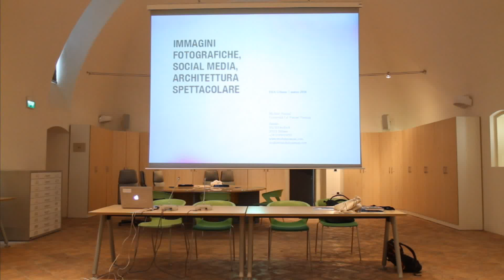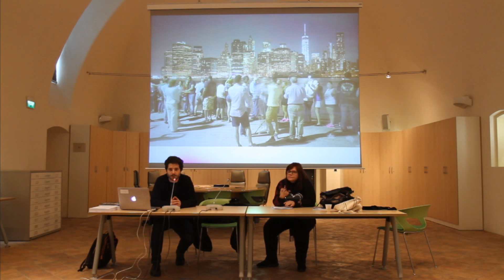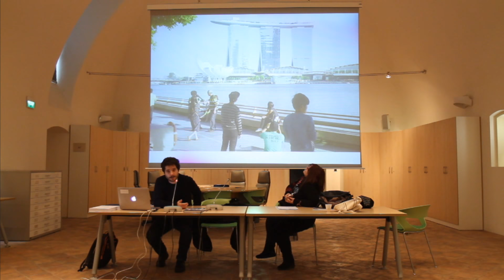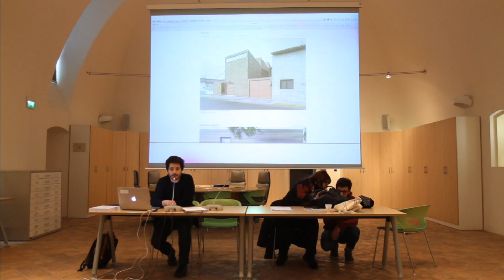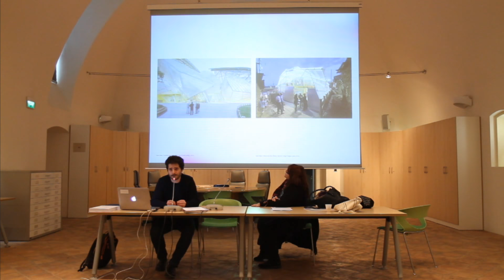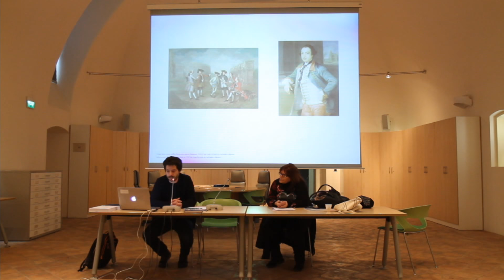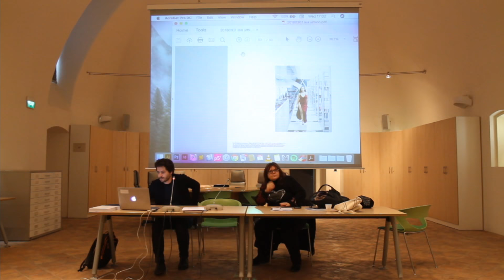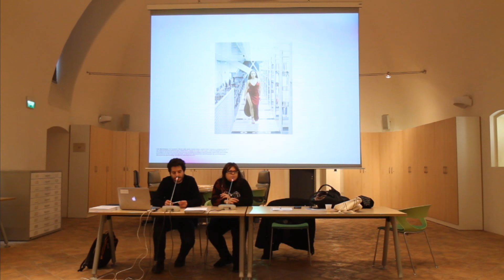Tavola Rotonda con Nastasi Michele e Miodini Lucia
Mercoledì 7 Marzo ISIA Urbino